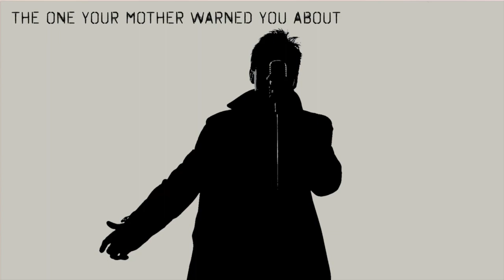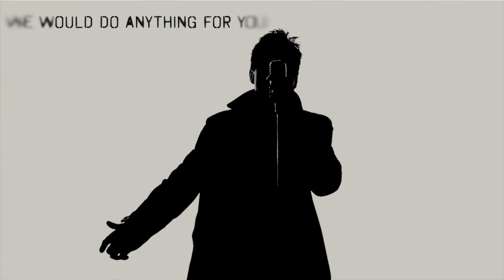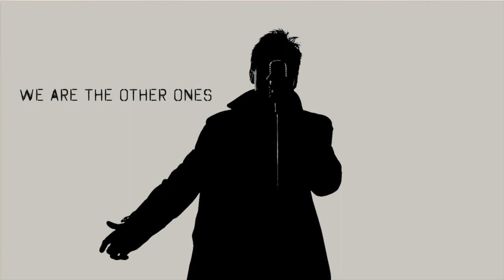We are the other ones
The beautiful art of decay